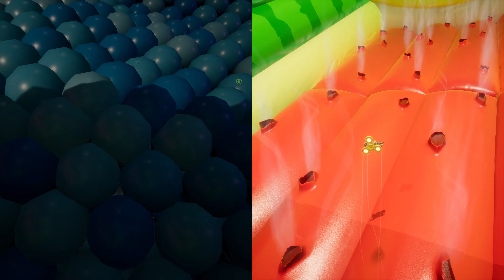It Takes Two, Chapter 3: Rose's Room (2of4) Section 3 [Playthrough]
00:00 Hopscotch
02:15 Minigame: Rodeo
12:12 Minigame: Feed the Reptile
14:14 Math Class
18:38 Marble Labyrinth
29:35 Minigame: Batting Team
32:05 Fidget Spinners
38:18 Kaleidoscope
42:11 To the Next section.. Train station